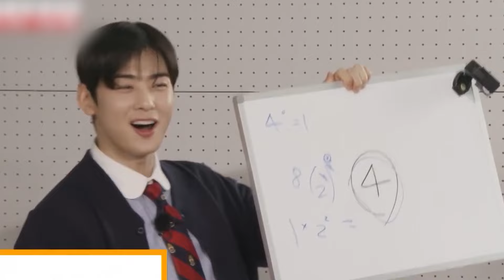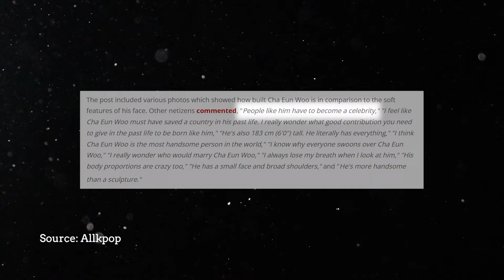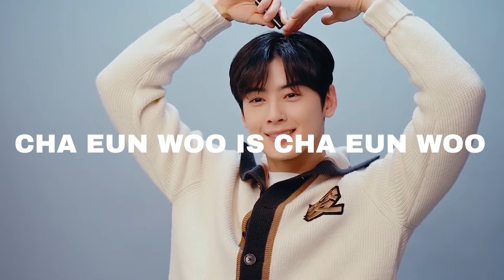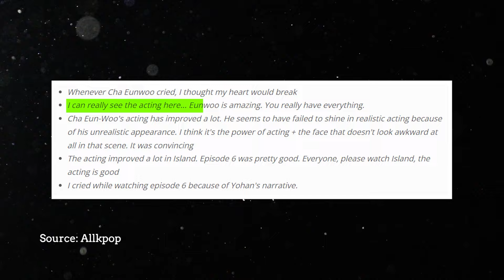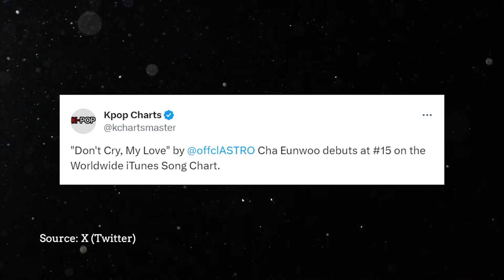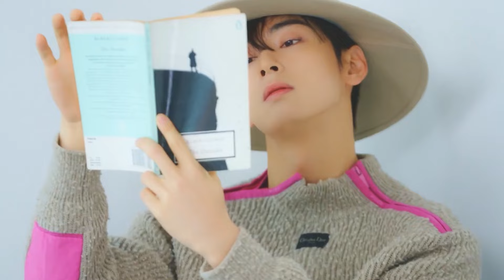You Will Never Look At Cha Eun Woo The Same Way Again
GOD-Eun Woo... Brain, Talent, Visual, how can someone this perfect exist?
From being a "face genius", the lead vocalist and visual of ASTRO,
to evolving into the ultimate ICON in South Korean entertainment,

Cha Eun Woo proves there's more to him than just good looks.
And this is the incredible story of Cha Eunwoo!

In today's video we look at CHA EUN WOO: From "Face Genius" to South Korea's ICON!

Inspired by Doyouram (두유람), Kookielit, Kpop Junkee, BeBoss TV

Inspired by CHA EUN-WOO 차은우 - STAY M/V
Inspired by CHA EUN-WOO 차은우 - 1ST MINI ALBUM ‘ENTITY’ HIGHLIGHT MEDLEY
Inspired by CHA EUN-WOO 차은우 - 1ST MINI ALBUM ‘ENTITY’ COMING UP
Inspired by [Cover] Love Is Gone (SLANDER) l Sung by CHA EUN-WOO
Inspired by Cha Eun Woo being a totally different person in reality??😱 (kdrama vs. reality)
Inspired by [38th Golden Disc Awards] Sungsikyung X CHAEUNWOO -Even for a moment+Even Moment Of You JTBC 240106
Inspired by Top 7 Entertainment News Stories of 4th Week of Jan, 2024 (LE SSERAFIM, IU, NewJeans, BABYMONSTER)
Inspired by Cha Eun Woo & Park Gyu Young's Kiss 😍 | Viu Original, A Good Day to be a Dog 🐾
Inspired By Closet kiss is the best || Cha Eun Woo x Park Gyu-young
Inspired by [Behind] ‘MTV VMAJ’ Behind Film l MTV 글로벌 아이콘 어워드 수상자가 누구게?!💜💜
Inspired by 라~
Inspired by 12 Shocking Facts about Cha Eun Woo 💞
Inspired by Visit Korea Year 2023~2024│KOREA│한국방문의 해
Inspired by Cha Eun Woo's MOST embarrassing and "Not so Innocent" moments ( ͡° ͜ʖ ͡°)